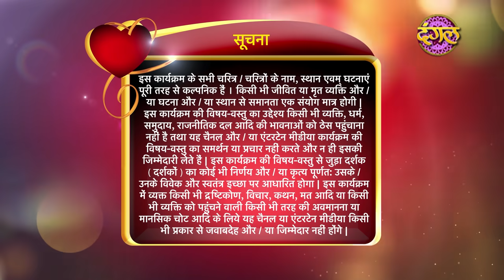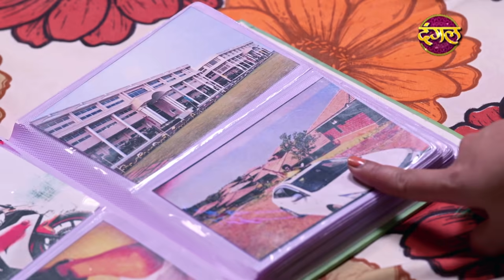Pyar Ki Luka Chuppi || प्यार की लुकाछुपी Full Episode 100 HD || New TV Show || Dangal TV Channel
Pyar Ki Luka Chuppi || प्यार की लुकाछुपी Full Episode 100 HD || New TV Show
प्यारकीलुकाछुपी सोम-शुक्र रात 9.30 बजे दंगल_टीवी पर
रश्मि शर्मा , अपर्णा दिक्षीत , राहुल शर्मा
Watch PyaarKiLukaChuppi, from Mon-Fri at 9.30pm
On Dangal_Tv channel

Pyar ki Lukka Chuppi Ep - 100
Angad's mother was so excited about his marriage. Srishti tells Angad to reveal her reality to his mother so that never comes to a problem in their marriage. Kalyani comes to know that Srishti's marriage is fixed after 15 days and she decided to break this. On the other hand, Bharti visited Sarthak's home and gives advice to Myra to get married before Srishti's marriage.

प्यार की लुकाछुपी || एपिसोड 100
सृष्टि और अंगद की शादी से माँ बेहद खुश होती है।तब सृष्टि,अंगद से उसकी सच्चाई माँ को बताने को कहती है। कल्याणी को जब पता चलता है कि 15 दिन बाद सृष्टि और अंगद की शादी होने वाली है।तो वो उसे तोड़ने का फैसला करती है। आरती जी,सार्थक के घर जाती है और उसे सृष्टि से पहले शादी करने को कहती है। तो क्या सृष्टि से पहले सार्थक और मायरा शादी के बन्धन में बंध जाएंगे?